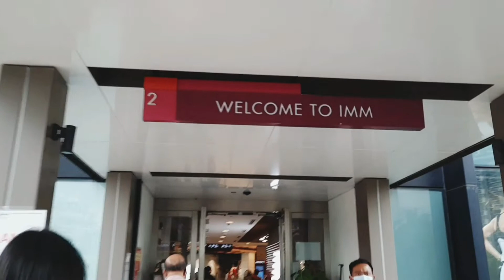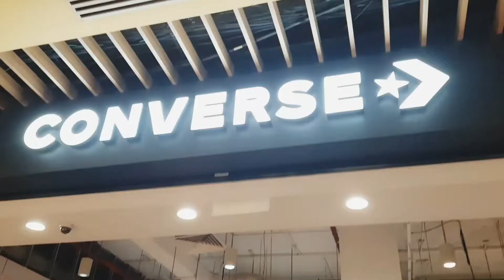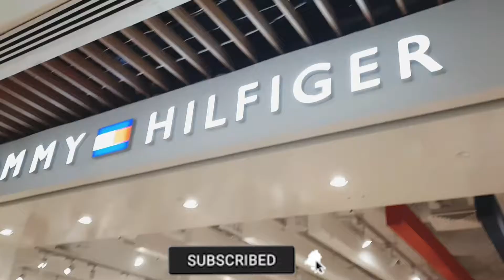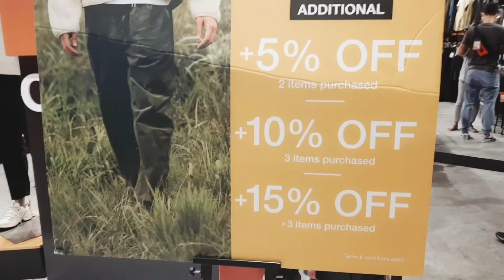IMM OUTLET MALL | LARGEST IN SINGAPORE | SALE!!! | MaGenVals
Nag wendow shopping lang kami,im looking a shoes for my son stan smith na adidas.Daming sale pero walang na bili.🤣